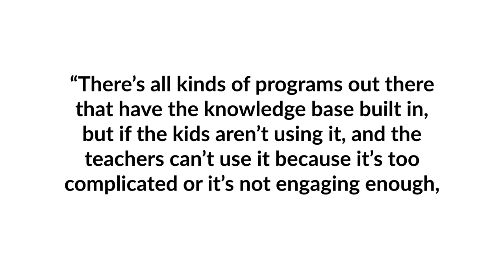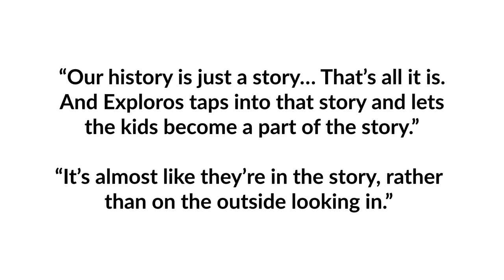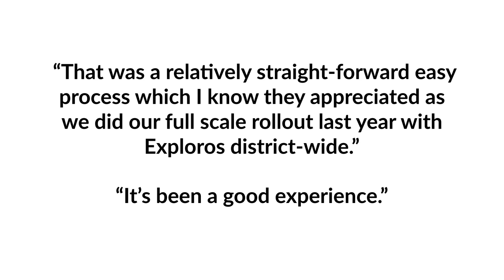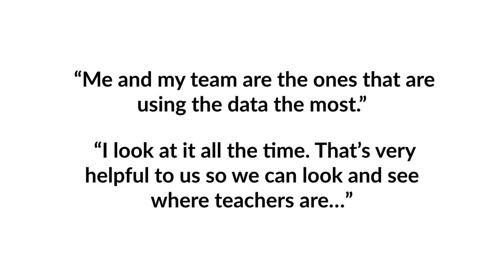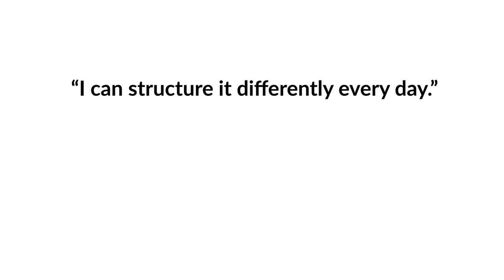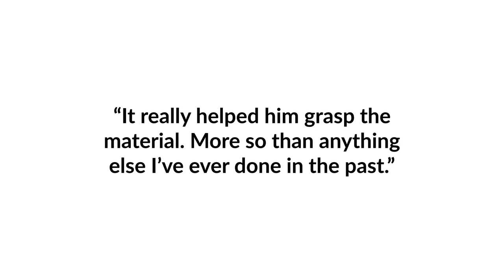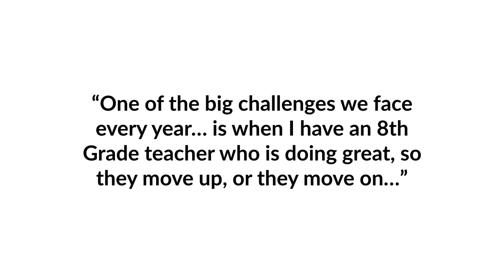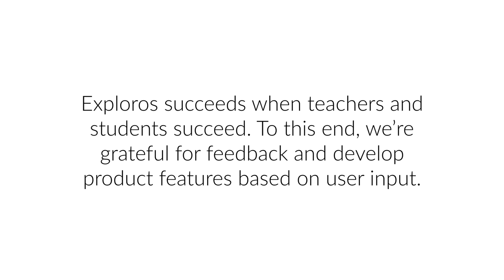Exploros Social Studies Program Educator Comments